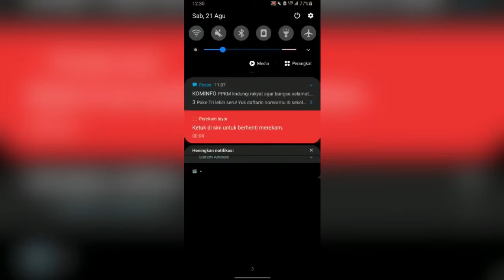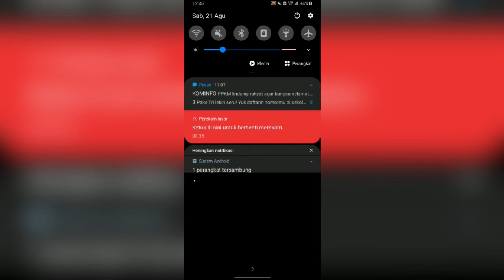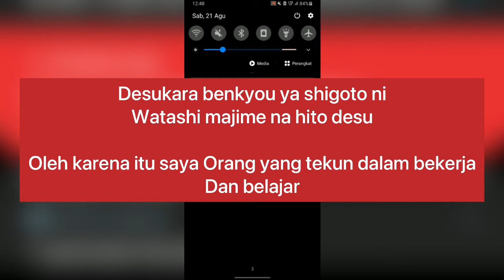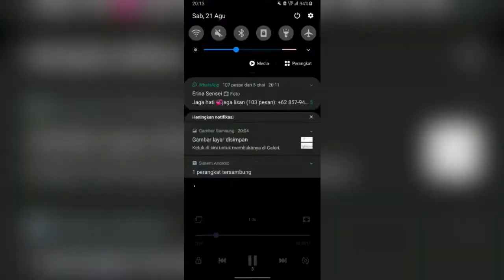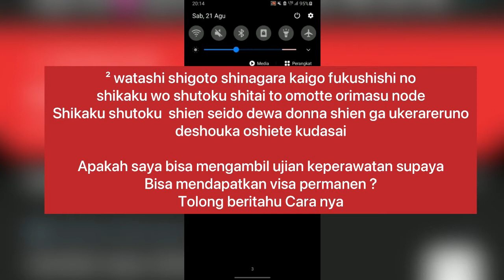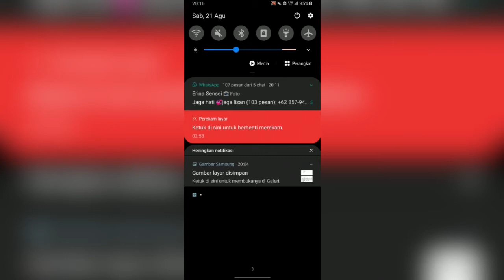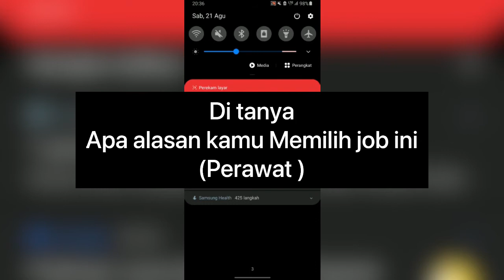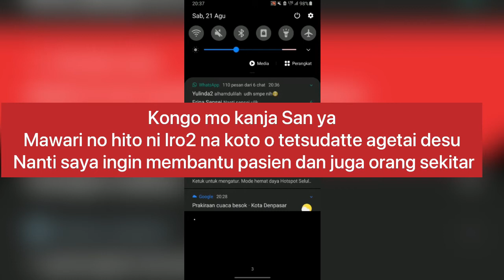Interview langsung dengan pihak Jepang